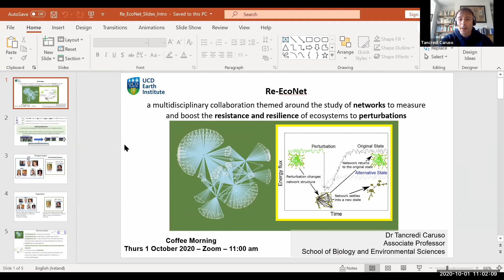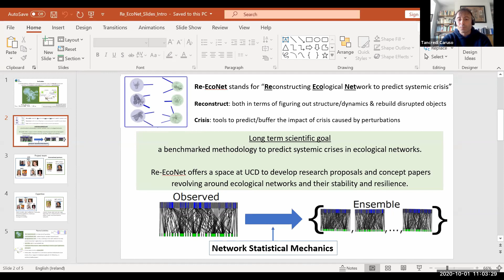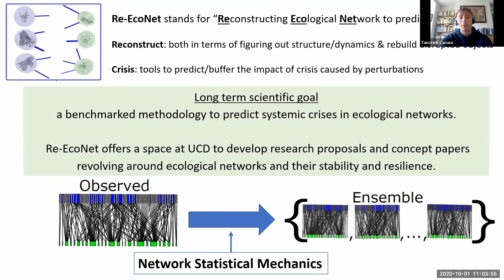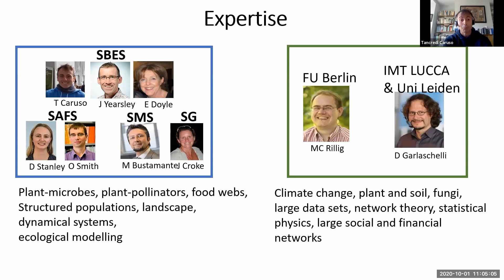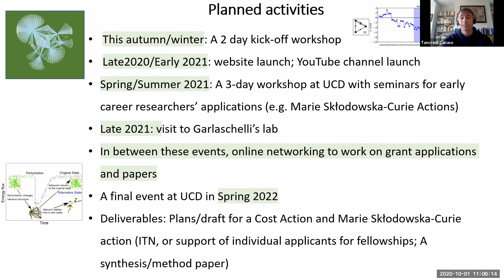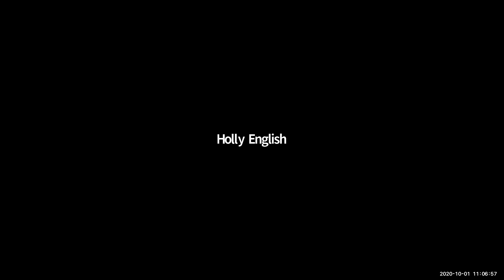Re-EcoNet: Reconstructing Ecological Networks to predict systemic crisis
Dr. Tancredi Caruso (UCD), Prof. Matthias Rillig (Freie Universität Berlin) & Dr. Diego Garlaschelli (IMT Lucca & University of Leiden) speak about their project, Re-EcoNet.

Network systems provide humans with essential services but can crash dramatically, a case in point being the financial collapse in 2008. Can these crises be predicted before it is too late? The answer is yes, and the key tool is network theory. Re-EcoNet is a multidisciplinary collaboration between theoretical ecologists, physicists, geomorphologists, and biologists who use network science to discover the processes that control the stability and resilience of ecosystems. The overarching goal is the formulation of a research platform to develop large scale projects and a COST Action focusing on the detection of the onset of systemic crises in ecosystems under global change threats.